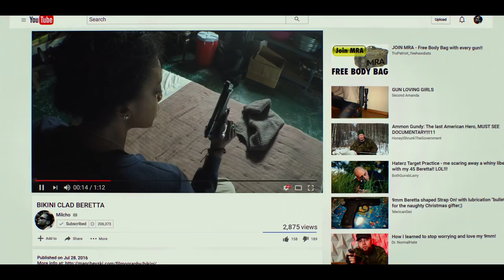Bikini Moon Trailer - Cinequest 2018